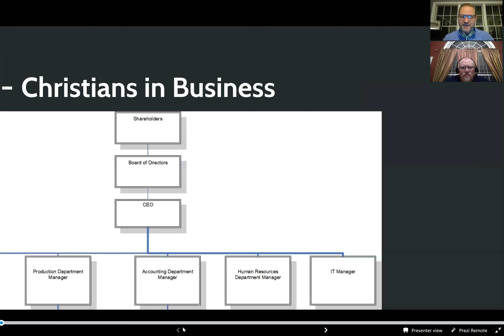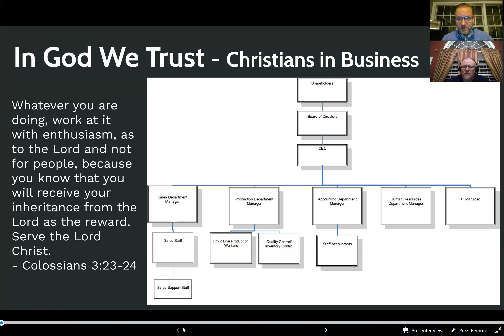Christians at Work Lesson 5 HR Questions part 2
Mike and Michael continue the discussion of HR questions in the workplace